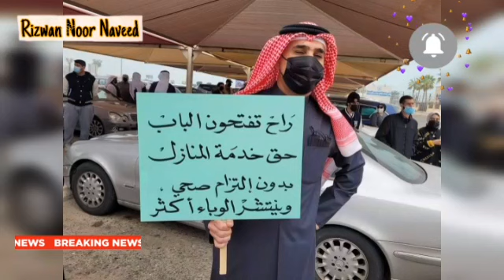💥কুয়েত আজকের গুরুত্বপূর্ণ সব খবর! কয়েত করোনা ভাইরাস আপডেট! Kuwait coronavairus latest update news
Covid19 Coronavirus GCC Kuwait Saudi Qatar Bahrain UAE Oman الكويت কুয়েতে 🇰🇼 আজ রবিবার ১৪ই ফেব্রুয়ারি ২০২১ ইং তারিখ গত ২৪ ঘণ্টায় করোনায় নতুন শনাক্ত হয়েছে ৭৯৮ জন,সুস্থ হয়েছে ৭৬৫ জন এবং মারা গিয়েছে ০৫ জন।

মোট আক্রন্তের সংখ্যা ১৭৭,৭০১ জন। মোট সুস্থতার সংখ্যা ১৬৬,০১৯ জন। মোট মৃতের সংখ্যা ১০৩ জন।

গত ২৪ ঘন্টায় নতুন নমুনা পরিক্ষা করা হয়েছে  ৭,৫১৪ জন, এবং মোট পরীক্ষা করা হয়েছে ১,৬৬৭,৯২০ জন।

🕋  হে আল্লাহ্ !! হে আমার "রব" সারা জাহানের মালিক, আপনি আমাদের সকলকে এই মহামারি থেকে হেফাজত করুক। আমীন সুম্মা আমীন!🤲

সূত্রঃ কুয়েত স্বাস্থ্য মন্ত্রণালয়।

Bangladeshilnkuwait KuwaitpageForBangladeshiAll information are taken from Bangladeshi Online  News Sites.

Rizwan Noor Naveed

Kuwait news bangladesh, Kuwait news bd, kuwait news somoy tv, kuwait news visa, kuwait news cover, kuwait bangla news,
Kuwait bangla news today live, Kuwait news bangla khabar, Kuwait news bangla new, kuwait ajker bangla news, kuwait update bangla news, Kuwait air bangla news,
Kuwait coronavairus bangla news, coronavairus Kuwait bangla news today,
Kuwait flight news bangla, kuwait corona news bangla today,